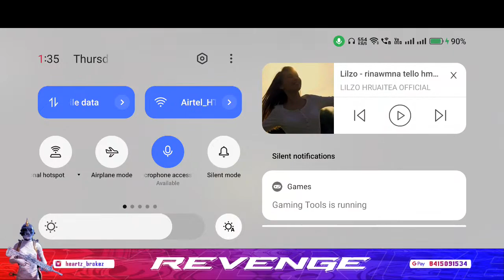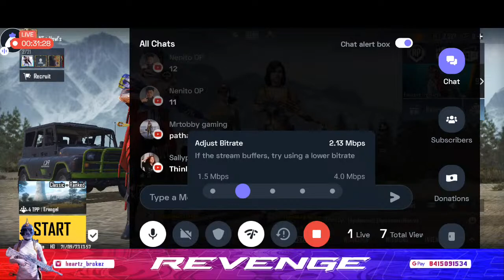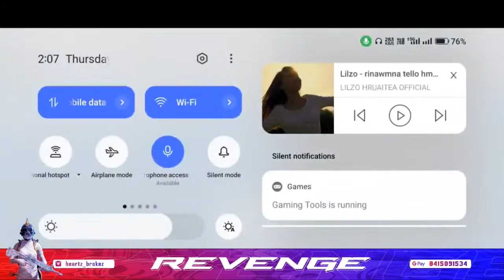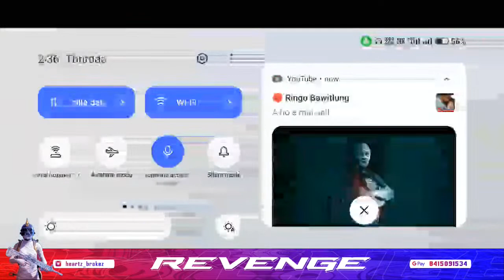Rinawmna Tello Hmangaihna | 2weeks Laters | Road To 3k Subs